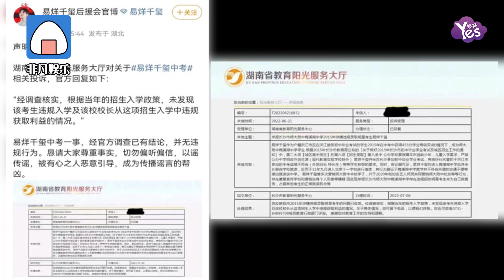易烊千璽考編三大爭議 新電影疑似停拍 尼格買提：我是自己考進去的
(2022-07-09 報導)